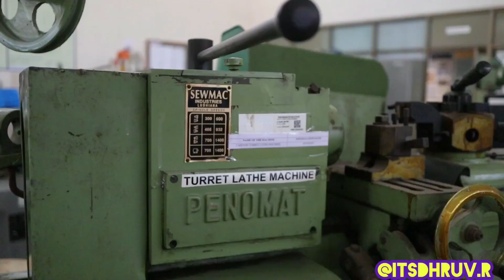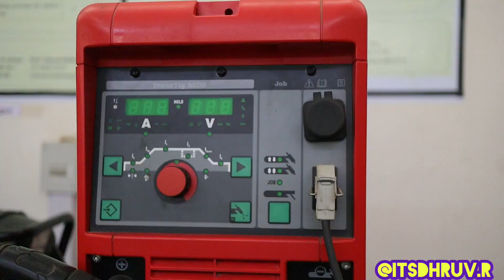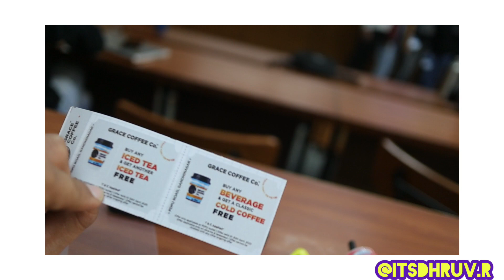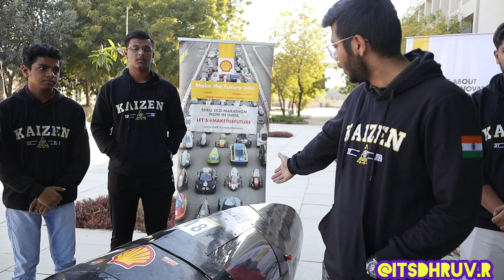Just Few hours before EDM NIGHT